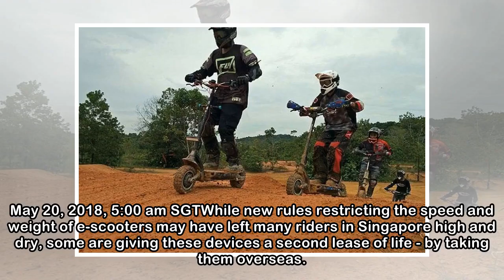Non-compliant PMDs get new lease of life overseas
May 20, 2018, 5:00 am SGTWhile new rules restricting the speed and weight of e-scooters may have left many riders in Singapore high and dry, some are giving these devices a second lease of life - by t...